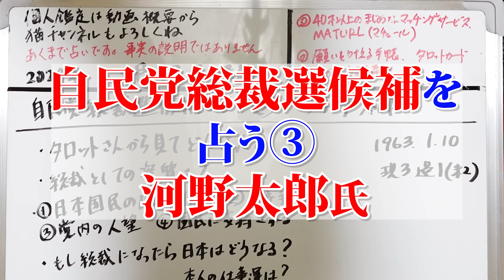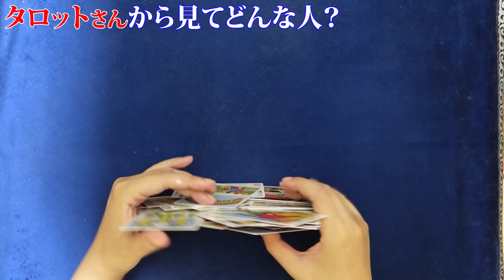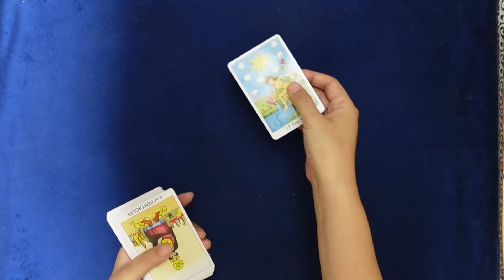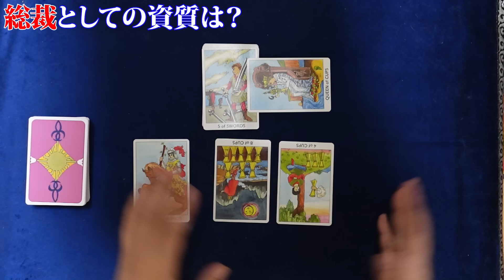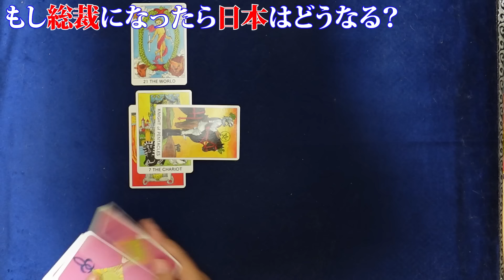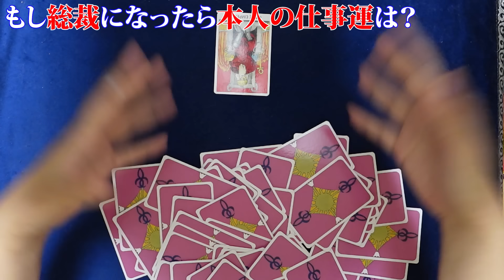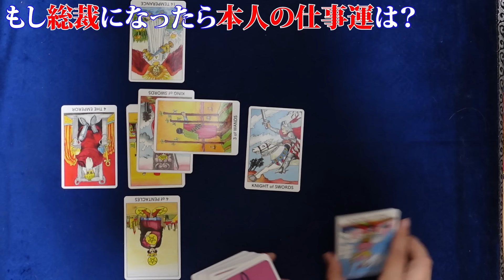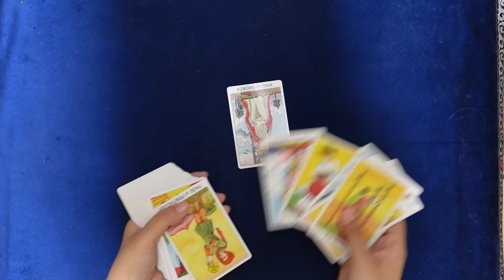【自民党総裁選2024 3回目】河野太郎氏を占う！ 総裁になったら日本はどうなる？ 総裁としての資質、人物像、党内の人望、外交手腕、国内の支持、日本のために働くか？【占い】（2024/8/18撮影）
過去関連動画：
【前編】ポスト岸田を占う① 誰が総裁になる可能性高い？タロットさんから見てどんな人？河野、茂木、林、小泉進次郎、萩生田、石破、西村、上川、高市【占い】（2023/11/16撮影）
【後編】ポスト岸田を占う② 誰が総裁（≒首相、総理大臣）になったら日本を救う？河野、茂木、林、小泉進次郎、萩生田、石破、西村、上川、高市【占い】（2023/11/16撮影）
【占い】岸田首相 総裁選不出馬を表明！理由は？今の気持ちは？自民党内の平均的な気持ちは？タロットさんの岸田政権の評価、数年後に返り咲く可能性（2024/8/15撮影）

【自民党総裁選2024　1回目】青山繁晴氏を占う！総裁になったら日本はどうなる？総裁としての資質、人物像、党内の人望、外交手腕、国内の支持、日本のために働くか？【占い】（2024/8/17撮影）
【自民党総裁選2024　2回目】小林鷹之氏を占う！総裁になったら日本はどうなる？総裁としての資質、人物像、党内の人望、外交手腕、国内の支持、日本のために働くか？【占い】（2024/8/17撮影）